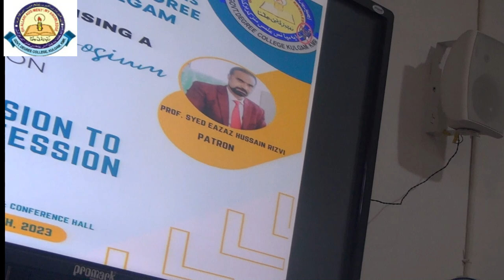Passion to Profession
An event organized by the Department of Computer Applications for demonstrating the talent and achievements of students